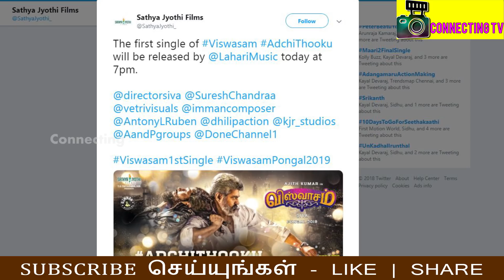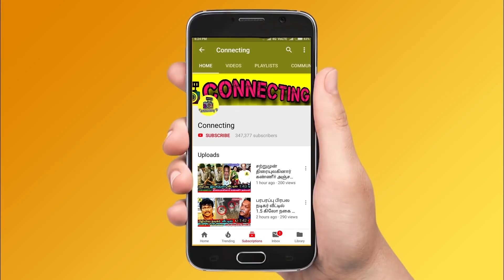Viswasam First Single - Adchithooku Song Reaction | Ajith | Songs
Viswasam First Single & Viswasam Adchithooku Song

Viswasam Official First Single & Viswasam Official Adchithooku Song

Viswasam Adchithooku Official Song & Viswasam Adchithooku Official First Single

Viswasam - Adchithooku Lyric Video

Viswasam - Adchithooku Song Reactions

Viswasam - Official Adichithooku Song | Ajith Kumar, Nayanthara | Sathya Jyothi Films

Viswasam First Single Official | ADCHI THOOKU | Viswasam Official First Single ADCHITHOOKU AJITH

Viswasam Adichithooku Full Song and Adichithooku Official Lyric Video

VISWASAM ADCHITHOOKU full song and ADCHITHOOKU Official Lyric Video

OFFICIAL: Viswasam ADCHITHOOKU FIRST SINGLE Release | Ajith | D Imman

ADCHITHOOKU: Viswasam First Single Is Here!

Viswasam - Adchithooku Song Breakdown

Here is the big announcement on Viswasam First Single Song

VISWASAM First Single Adchithooku Song Countdown Begins | Ajith Kumar | Nayanthara | Siva | D Iman

Viswasam Official First Single | Ajith | Nayanthara | Siva | Sathya Jyothi Flims

Viswasam First Single | Ajith | Nayanthara | Siva | Sathya Jyothi Flims

Viswasam - Adchithooku  Official First Single

Adichithooku - Viswasam First Single

Adichithooku Song Review From Viswasam

Viswasam - Adchithooku  First Single - Review

Viswasam First single

Viswasam ADCHITHOOKU song

Viswasam Official Teaser & Viswasam Teaser

Viswasam Teaser First Review on Net - Official

Viswasam First Single Countdown Begins | Ajith | Nayanthara

Viswasam Official First Single Countdown Begins | Ajith | Nayantara

Viswasam first single is titled Adchi Thooku and is likely to be a treat for the mass audience. It has been composed by D Imman.

Viswasam is an upcoming 2019 Indian Tamil language [action film] written and directed by Siva. The film features Ajith Kumar in a dual role along with Nayanthara playing the female lead. Produced by Sathya Jyothi Films

VISWASAM SECRETS REVEALED BY POPULAR LYRICIST

Lyricist Viveka has also added that composer D Imman is giving his best for Viswasam as it’s the first time that he is scoring the music for an Ajith film, and that the songs will be a mix of class and mass.

Ajith’s fans meanwhile are eagerly looking forward to the songs of the film. It is said that the Viswasam team will first release a single track from the film to satiate the appetite of fans before releasing the entire album

Tamil Actors about Thala Ajith and Thalapathy Vijay

Tamil Actress about Thala Ajith and Thalapathy Vijay

Kollywood Celebrities about Thala Ajith and Thalapathy Vijay